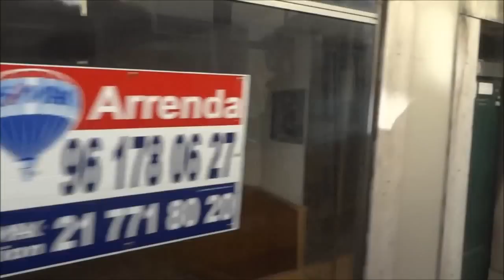Португалия, Старый трамвай 28, катаемся по Лиссабону. Часть 2. Tram 28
Португалия, Лиссабон, От конечной до конечной остановки самого старенького трамвайчика 28. Полностью маршрут трамвая от центра района Шиаду до Семитери душ Празереш, вторая часть. Смотрите первую часть